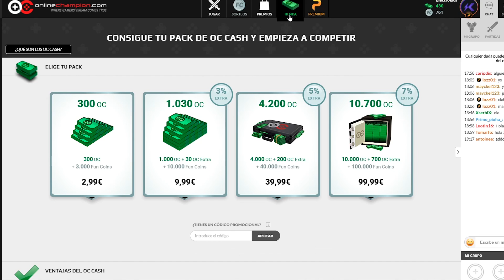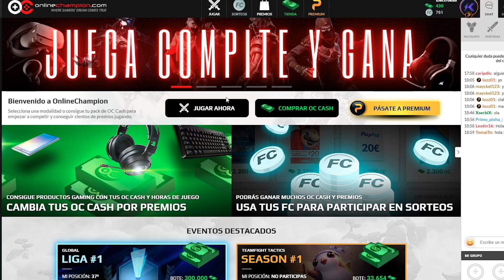¡Esta BUILD es IDEAL para hacer un SNOWBALL PERFECTO! ¡Tremendo CARRAZO!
Empieza a GANAR PREMIOS JUGANDO con ONLINE CHAMPION desde este